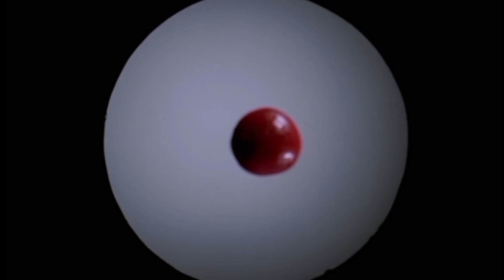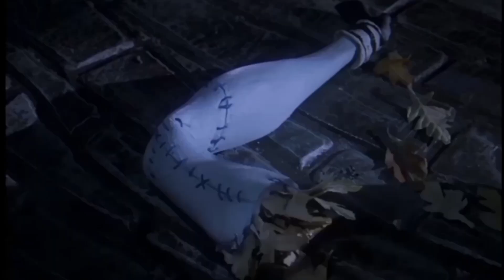THE NIGHTMARE BEFORE CHRISTMAS PART 6 | LUZ AND AMITY MONTAGE / 🎶 LUZ OBSESSION 🎶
LUZ TRYING TO Find SOME ABOUT CHRISTMAS SHE TRIED HER BEST